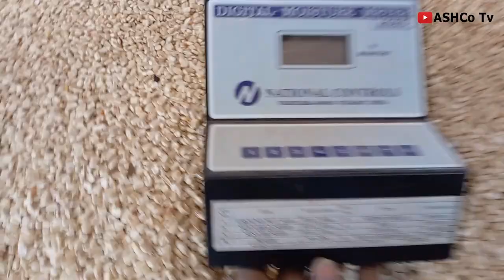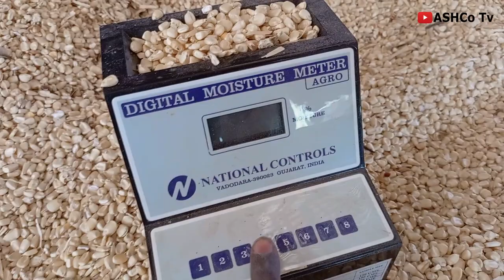🔴 Maintaining Quality Control At ASHCo Factory (Maize Production) - ASHCo Tv